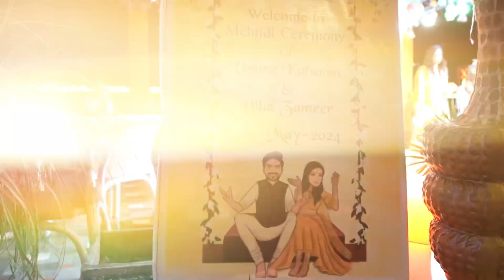Its Koko’s Mehandi ✨💌